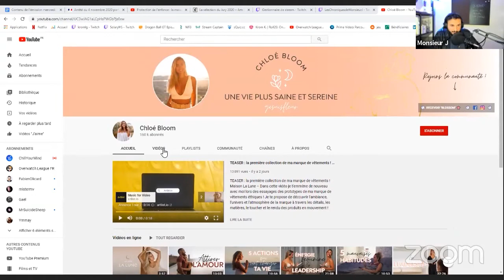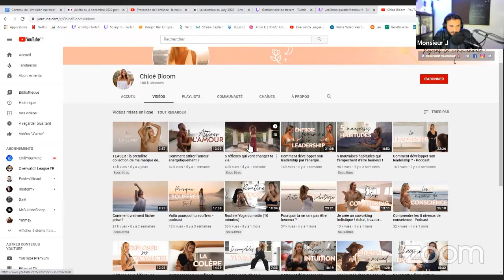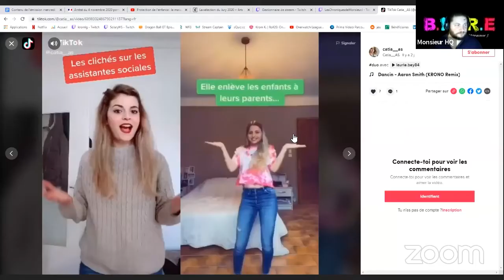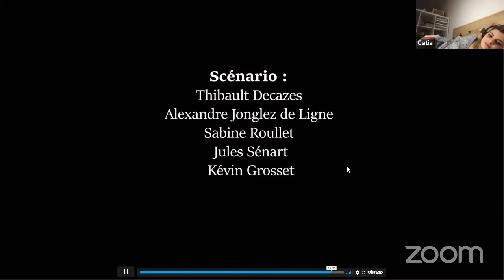BIERE l'émission par monsieur J, épisode 1 (C'EST REPARTI !!!) (feat @catia's life)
Bavardage, Interactivité, Echange, Reflexion, Ecoute :  la team Monsieur J propose une émission en direct sur Twitch pour discuter sur ses sujets de prédilections (l'action sociale, la société, l'Humain et l'Autre).

Au programme :
Focus sur Catia__AS (Assistante Sociale en Suisse)
La journée internationale contre les violences faites aux femmes
Confinement acte II épisode III
Et bien d'autres sujets !

Tu veux en savoir plus sur Catia ?